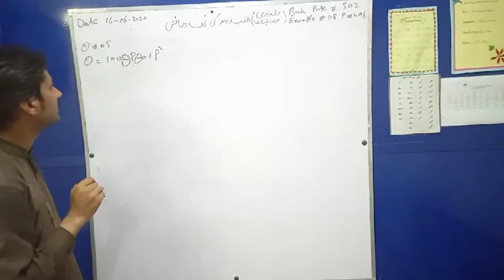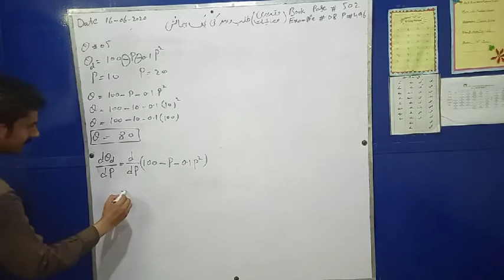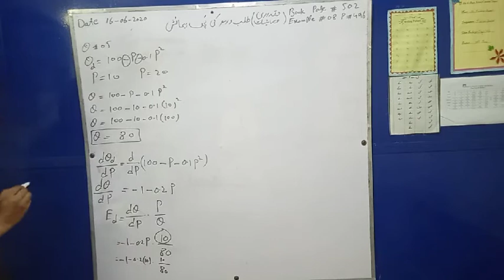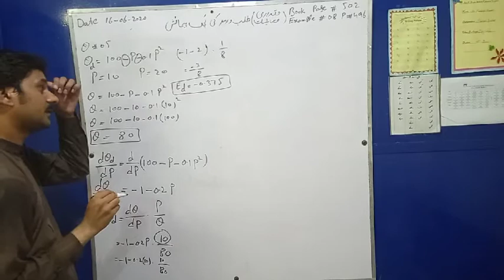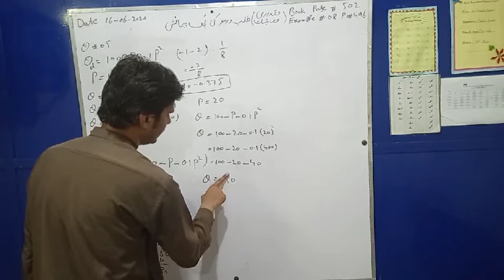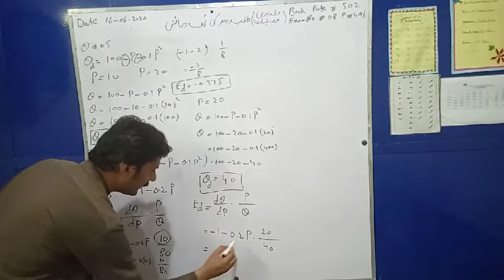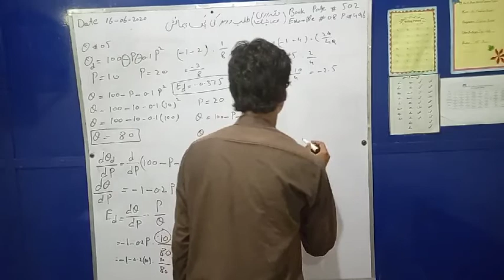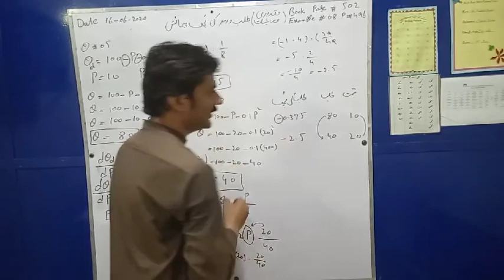Elasticity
Lecture no.2